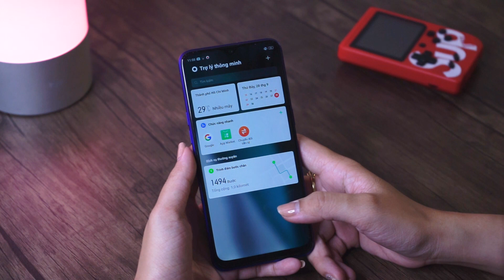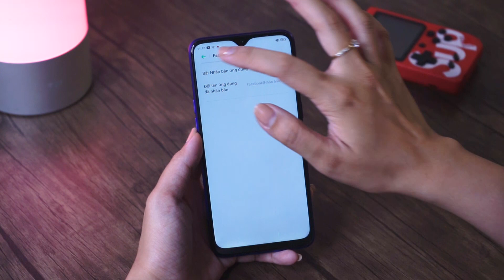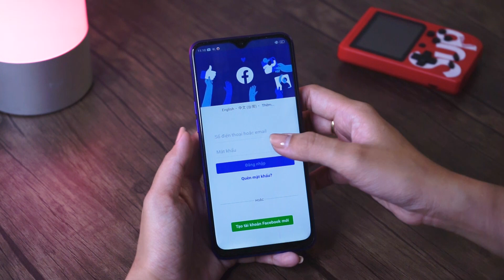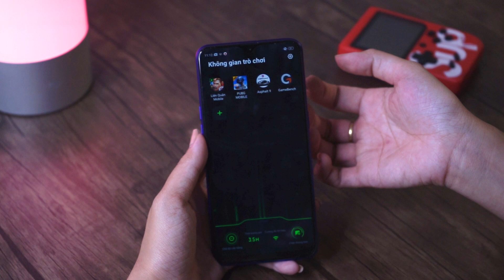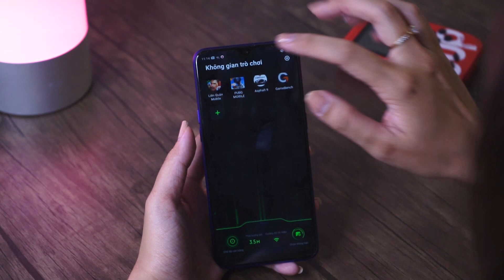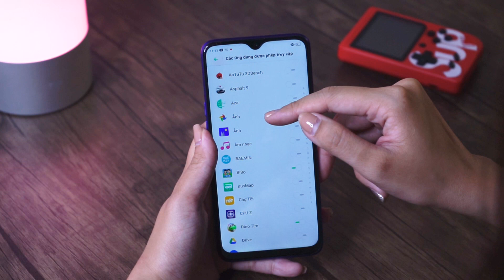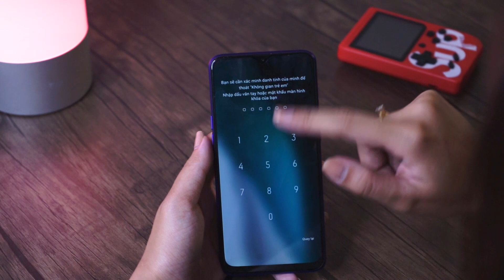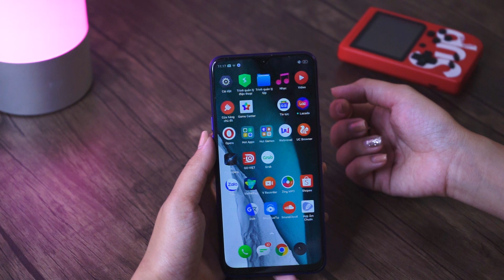Tính năng hay và độc đáo trên Realme 5 Pro mà người dùng phải biết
Realme 5 Pro với giao diện Color OS sẽ có rất nhiều tính năng giúp bạn có quá trình sử dụng Realme 5 Pro được sử dụng máy thuận tiện hơn. Cùng Ngọc Lushi điểm ra những tính năng hay và độc đáo trên Realme 5 Pro.